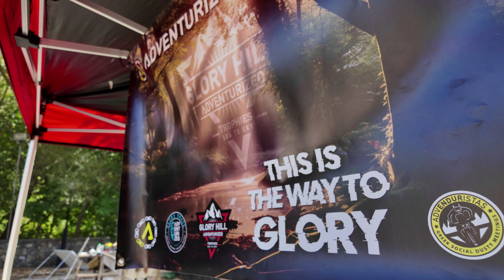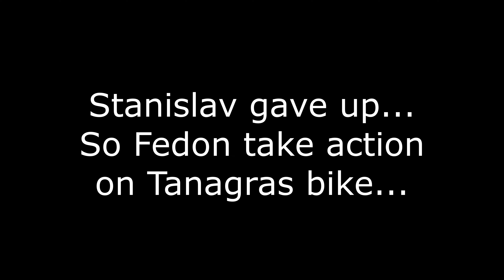Glory Hill 2024 Day 3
A ride thought Peloponesse with  @adventurized  .

3 days of pure riding!

Enjoy DAY 3!